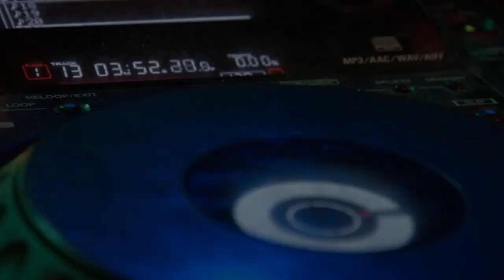THE DANCE THAT KILLS ! THE MOST MYSTERIOUS CASE OF AN EPIDEMIC IN HISTORY !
Hello everyone. Welcome to Ea secret .
One of the Most Mysterious Cases of Mass Death in the History of Mankind , In which Hundreds of People Lost Their Lives by Dancing : The Dance Epidemic . This unusual disease , also known as the " Dancing Plague ", first appeared in 1518. In 1518, Strasbourg , Alsace , faced a rather interesting epidemic . This strange condition, also known as ” dance disease ", has caused 400 people to dance without stopping, without resting, and some of these people have died due to causes such as heart attack , fatigue or stroke .